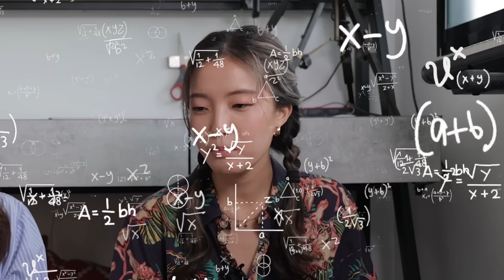from full-timers to FREELANCERS~ (ft. Xenia Tan) | Glowing Up Ep 13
What's it like quitting your job to become a freelancer? Xenia and I answer all the burning questions you guys asked: what the transition was like, challenges we faced, and other regrets or fears we had.

0:00 - Intro
0:50 - How long has it been since you left
 your full-time job?
1:34 - How do you know when it was time to
 take the “leap”?
7:09 - Do you need savings and a portfolio
before quitting your job?
9:14 - If starting out and offered a chance to join
 an agency, should I?
12:09 - How is it living a life of fame?
Did it give you fear or courage to quit?
14:21 - How do you deal with expectations from
family, friends and yourself?
18:34 - Did you have loved ones who suddenly shunned
 you when you became a freelancer?
19:43 - Did you feel isolated from ex-colleagues
 when you transited to freelancing?
23:31 - Do you feel stressed about the income instability?
 And do you earn more or less?
27:25 - What are some unforeseen challenges you faced
after transitioning?

Shot on Canon EOS R6 by: Brian Low
Edited by: Matthew Cruz + me